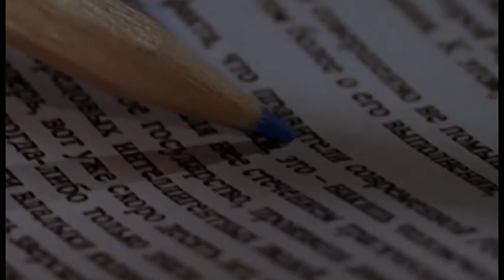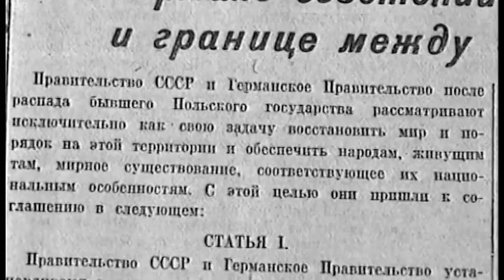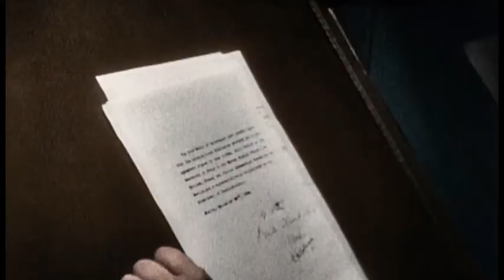rakurs 2022 05 26 1